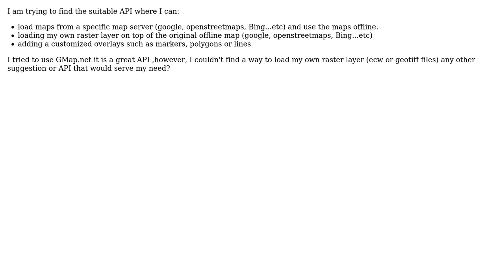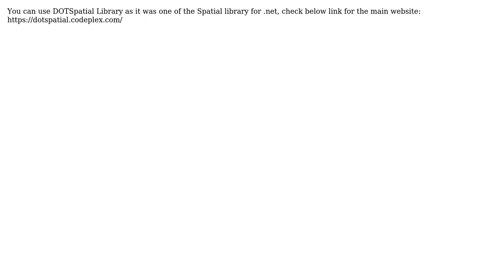GIS: offline Maps APIs I can use in .NET framework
With thanks & praise to God, and with thanks to the many people who have made this project possible! | Content (except music & images) licensed under CC BY-SA | Music | Images & others | With thanks to user user9995 user Shiko user PolyGeo and the Stack Exchange Network Trademarks are property of their respective owners. You are responsible for your own actions.